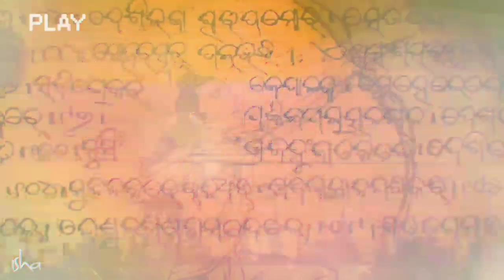Jai Shri Ram Good Morning Whatsapp Status Video, Shri Ram Chandra Kripalu BhajMan Stuti